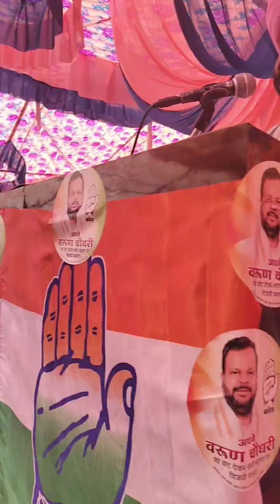आज देश के नागरिक को आवाज नही उठाने दे रही भाजपा सरकार;- वरुण चौधरी